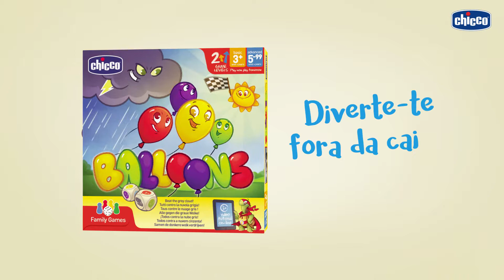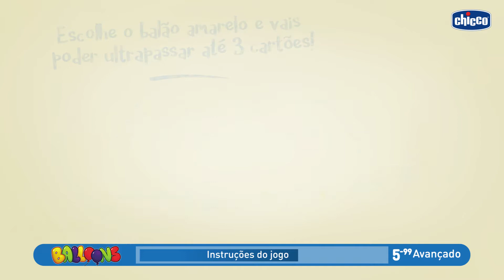Balões Coloridos – o jogo de tabuleiro Chicco para se divertir em família!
Balões coloridos é um dos jogos de tabuleiro da linha de Family Games da Chicco.
Balões Coloridos é um jogo com um percurso cooperativo a partir dos 3 anos e a partir dos 5 anos torna-se num jogo colaborativo onde a estratégia torna-se fundamental para serem capazes de vencer a nuvem.
O jogo pode ser jogado de 1 a 4 jogadores e tem como principal característica ter regras diferentes para cada nível de dificuldade sendo propício para desenvolver o potencial da criança em diferentes idades.
Junte a família e ajudem os balões a voar até ao sol antes da nuvem cinzenta aparecer!